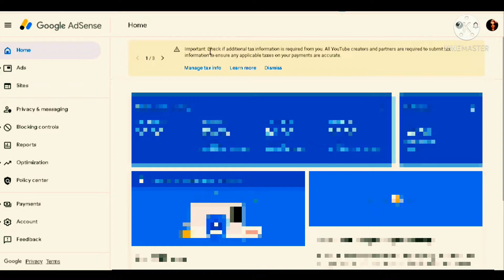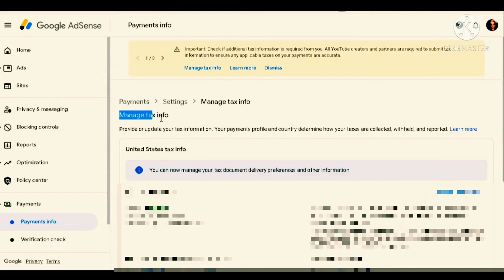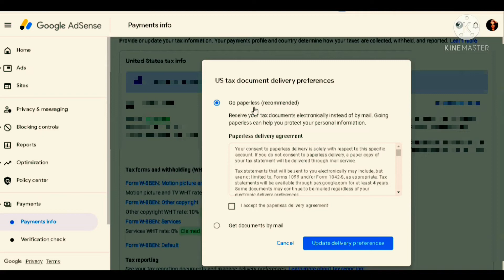How to Sign up for Paperless Tax Documents from Google AdSense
In this short Video Tutorial, Learn ‘‘How to Sign-up for Paperless Tax Documents by December 31, 2021 from Google AdSense?’’ & ‘‘Why should I Sign up for Paperless Tax Documents?’’. I’ll provide a Step-by-Step guidance on, ‘How to Sign-up for Paperless Tax Documents from Mobile or Desktop?’ Sign up for Paperless Tax Documents whether your Channel is monetized or non-monetized.

এই ভিডিওতে জানুন, ‘কিভাবে আমি Mobile বা Desktop থেকে Paperless Tax Documents-এর জন্য Sign-Up করবো Google AdSense থেকে?’ আপনার Channel Monetized না হলেও, Google AdSense থেকে  আপনি Tax Information Fill-up করে Paperless Tax Documents-এর জন্য Sign-up করে ফেলুন।

All monetized YouTubers got this email, ‘‘Important: Sign-up for Paperless Tax Documents by December 31, 2021.’’. Learn, how to sign up for Paperless Tax Documents in Bangla. You’ll also know the ‘Advantages of Paperless Tax Documents & Disadvantages of Paper Mail’ in this video.

If you have any problem, don’t hesitate to ask in the Comments Section.
CHAPTERS:
00:00 কেন আমি Paperless Tax Documents-এর জন্য Sign-up করবো? | Why should I Sign-Up for Paperless Tax-Documents?
01:06 কিভাবে আমি Paperless Tax Documents-এর জন্য Sign-Up করবো Google AdSense থেকে? | How to Sign-up for Paperless Tax Documents from Google AdSense?
02:25 Paperless Tax Documents-এর সুবিধা ও Paper Mail-এর অসুবিধা | Advantages of Paperless Tax Documents & Disadvantages of Paper Mail
03:49 কেন আমাকে Google AdSense-এ অবশ্যই Tax Information জমা দিতে হবে? | Why must I submit my Tax Information in Google AdSense?
04:14 Tax Information জমা দেওয়ার সুবিধা ও জমা না দেওয়ার অসুবিধা | Advantages of Submitting Tax Info & Disadvantages of not Submitting Tax Info
MUST-WATCH VIDEOS:
1. বাংলাদেশ থেকে কিভাবে Shorts Bonus পাবেন? | How to Get Shorts Bonus from Bangladesh? | Bangladesh is Eligible for Shorts Bonus | On 6 Conditions:

CREDITS:
Thumbnail: Canva
& Kinemaster
Image in Video Background & Thumbnail Background:
YouTube & Google AdSense Logo from Canva
Video Clip: Sree Nand from Pixabay
Video Editors: Kinemaster & Shotcut
Screen Recorder: Xbox Game Bar (Microsoft)